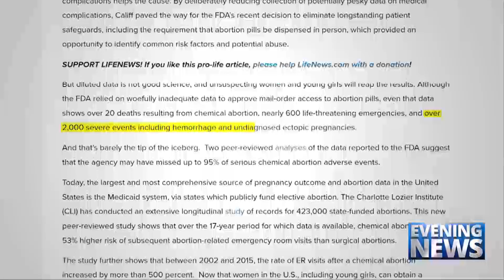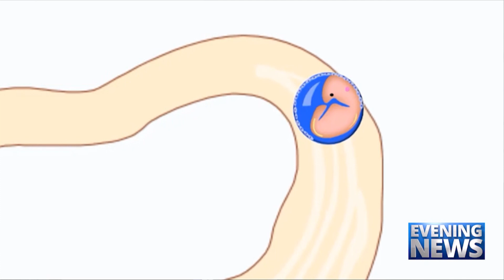Catholic — News Report — ‘Follow the Science!’